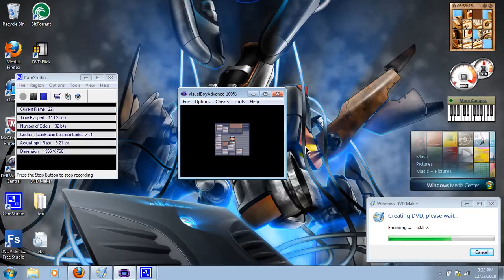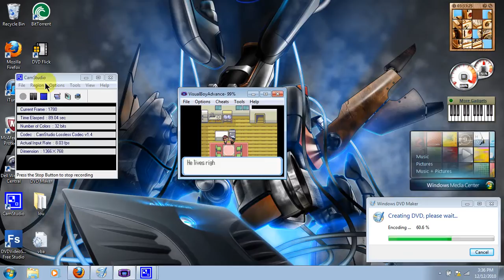How to download gameboy on pc